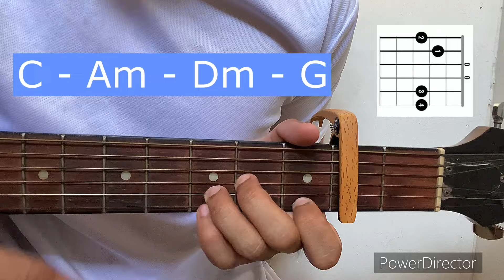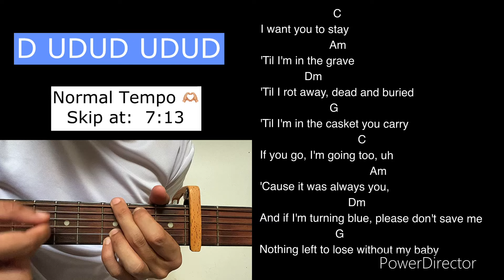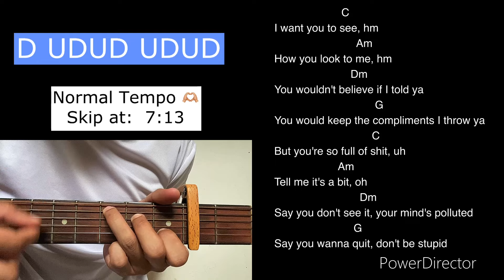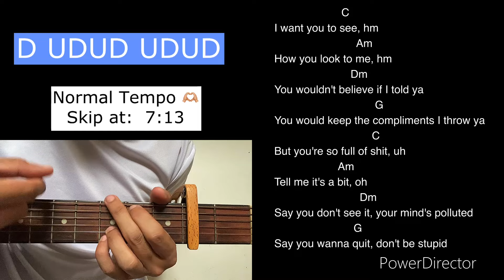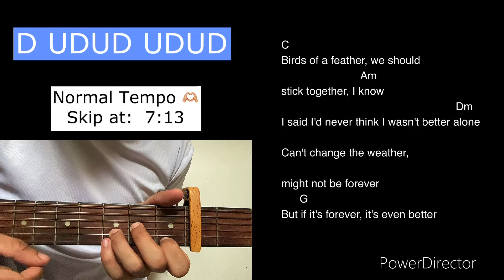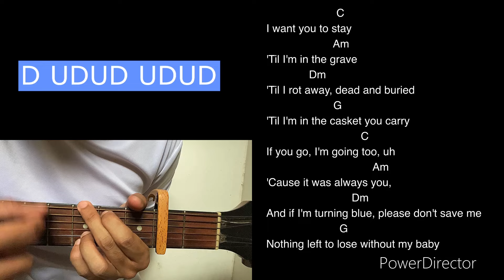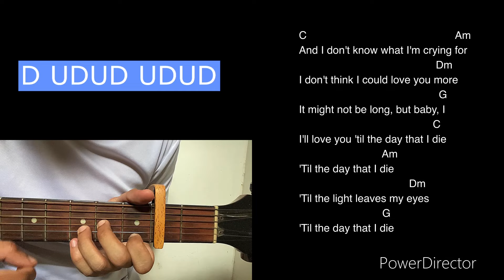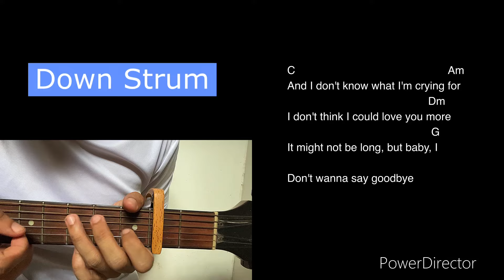Birds of a Feather - Billie Eilish | Guitar Tutorial | Easy Chords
Wazzup Guyss 🫶🏼 Basic Guitar Tutorial tayo sa kantang "Birds of a Feather by Billie Eilish" solid na masterpiece ni Billie Eilish 🥹 4 Easy Chords lang to guyss kaya Basic lang ang chords at matutugtog nyo to agad guyss hehehe Easy pa ng strumming pattern  🫶🏼 Pwedeng pwede nyo to guyss magamit pang jamming sa tropa nyo

Maraming Salamat Guyss 🫶🏼